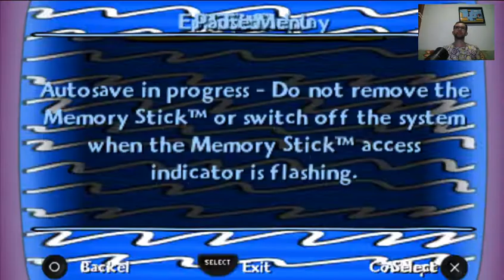008 The Simpsons Game (PSP) - Day of the Dolphin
E aí pessoal blz? Chegamos ao fim de nossa maratona de Simpsons com o The Simpsons Game! Calma, não é o mesmo do Nintendo DS, essa versão é do PSP e os jogos são completamente diferentes, apesar da história ser a mesma!
Tudo começa quando um misterioso manual de vídeo game cai do céu na frente do Bart, enquanto ele ia a uma loja de videogame para comprar o novo e violento “Grande Roubo de Coçadinha” (Uma paródia de GTA). Ao folhear este manual Bart descobre que ele e sua família possuem poderes especiais. Mais tarde, durante o jantar, toda a família Simpson fica eufórica ao descobrir seus novos poderes e passam a discutir a melhor forma de utilizá-los. Paralelamente a isso, os aliens Kang e Kodos preparam uma invasão ao planeta Terra, o que trará novos desdobramentos para a história.
A principal diferença entre a versão do DS e essa é que aqui o jogo é completamente em 3D, com exceção das cutscenes, tendo a visão do jogador em terceira pessoa. Essa simples mudança já muda totalmente a dinâmica do jogo. Além disso, aqui existem algumas fases que não estão presentes na versão do DS também!
O desafio proposto aqui é coletar todos os colecionáveis e finalizar o jogo! Espero que gostem!